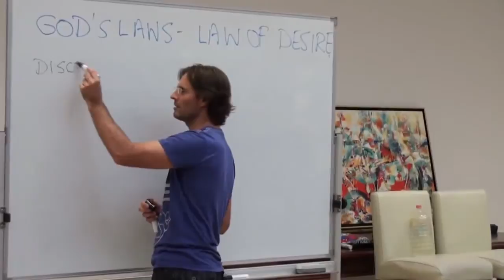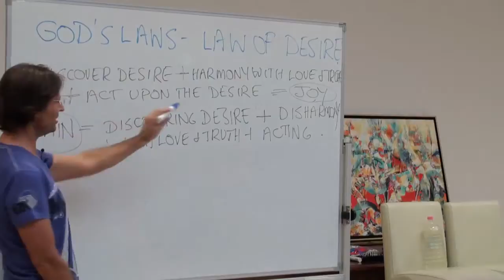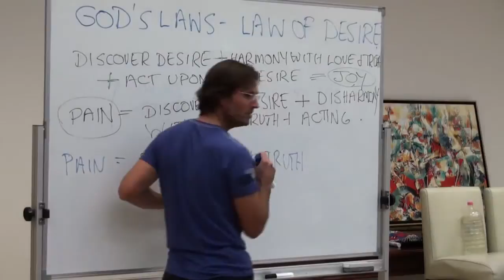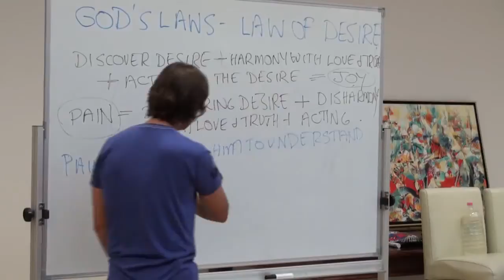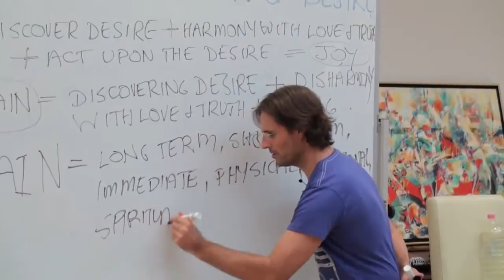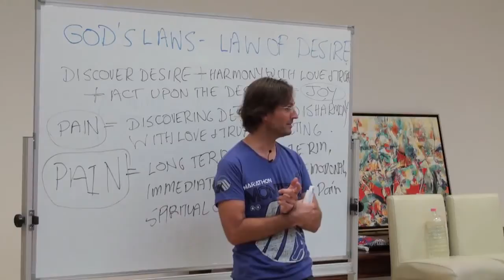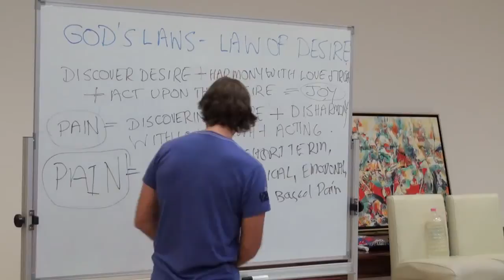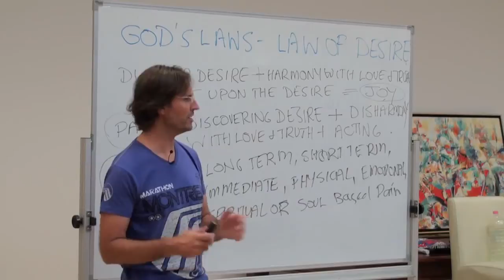So You Want Joy And Happiness In Your Life? Then You Must...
20100221 God's Laws - Law Of Desire P1
This clip is from the original audio from 0h09m48s to 0h28m10s

Interview conducted in Budrerim, Queensland, Australia on 21st February 2010.

Jesus gives a talk about God's Law of Desire, how it operates, how we can engage the law, and how it benefits our soul. Part 1 of a 2 part discussion.

OUTLINE OF CLIP:
Jesus And Mary Touch On Subjects Like:

TRANSCRIPT OF CLIP:  NA